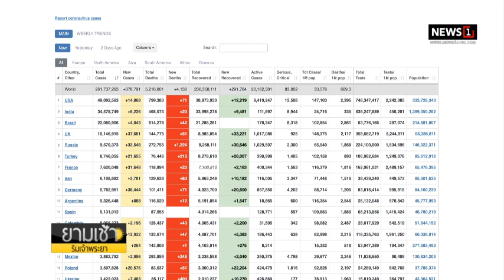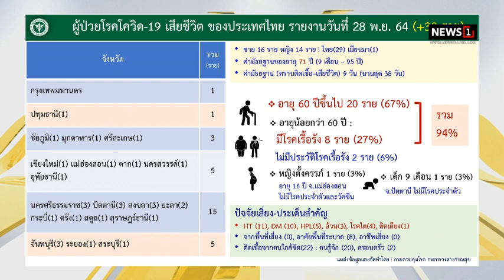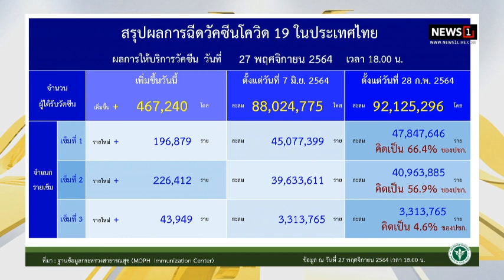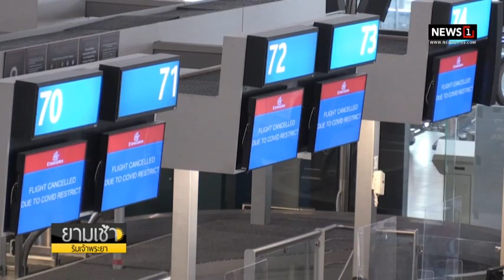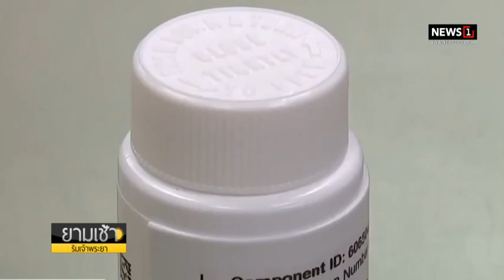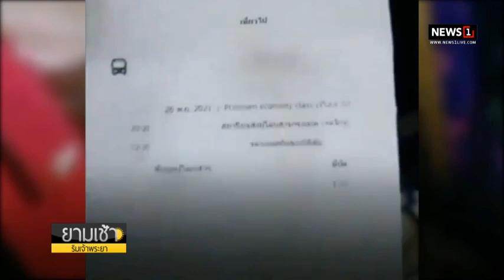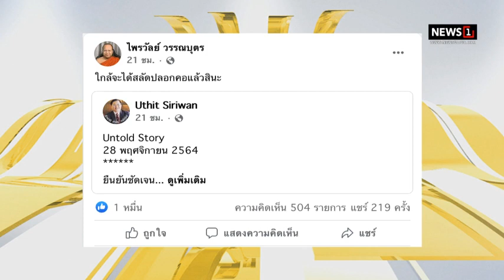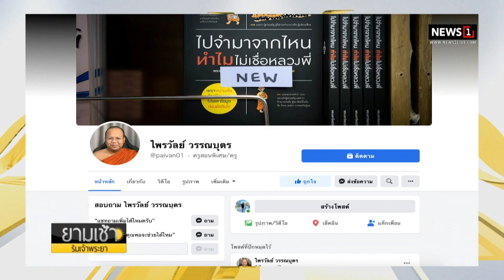บริษัทวัคซีนเร่งวิจัยปรับสูตรสู้ ‘โอไมครอน’ เชื่อใช้เวลาแค่ 100 วันได้สูตรใหม่ต้านเชื้อกลายพันธุ์